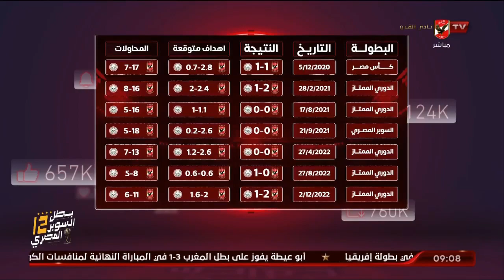الأهلي (2-1) طلائع الجيش.. الأهلي_خط_أحمر يستعرض أرقام من المباراة